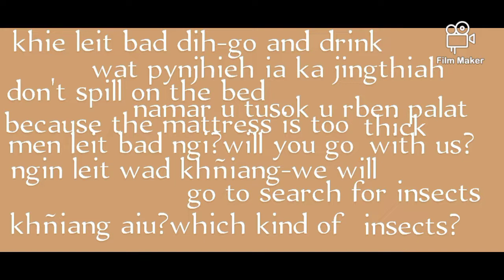khie leit bad dih go and drink English Khasi translation